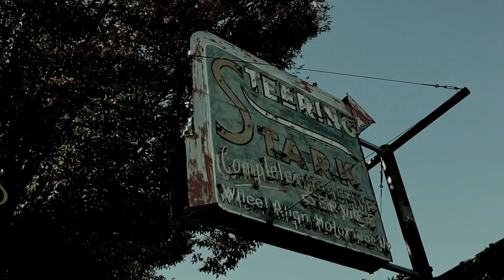Witchfinder General Movie Review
This nights offering from beyond the pit is Dracula Has risen from The Grave.
Directed by: Michael Reeves
Based on the book by: Ronald Bassett
Staring: Vincent Price,  Ian Ogilvy, Rupert Davies,  Hilary Dwyer, Robert Russell

A disturbing tale of evil set during the English Civil War. When Matthew Hopkins is appointed Witchfinder General by the Puritans under Cromwell, he is empowered to travel the countryside with his henchmen and collect a fee for each witch from whom he extracts a confession - a policy which is exploited to the full.